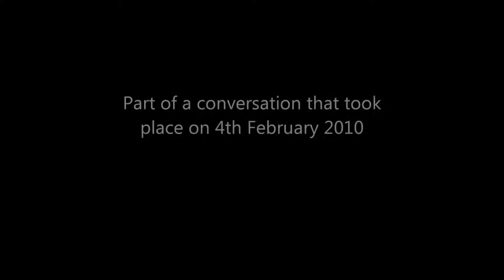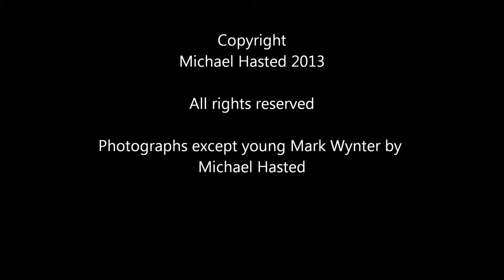Mark Wynter talks to Michael Hasted